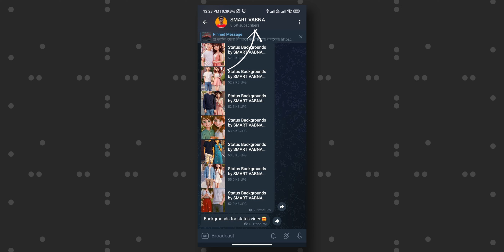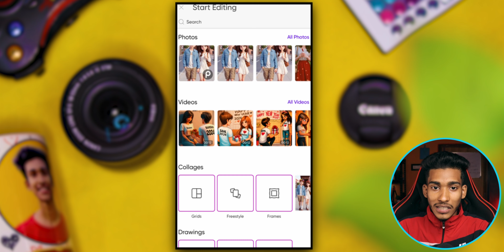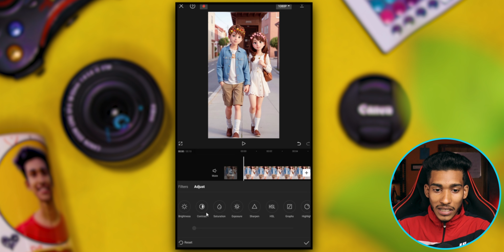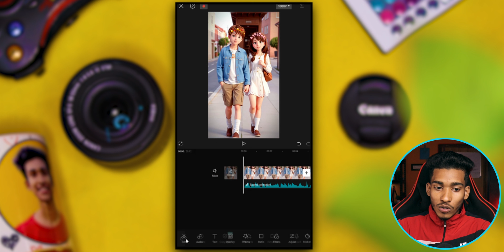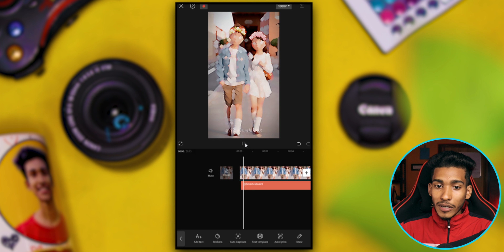New Trending Cartoon Couple AI Status Video Editing | CapCut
learn how to make New Trending Cartoon Couple AI Status Video Editing Cartoon Couple Video Editing Instagram trending AI cartoon couple status editing viral cartoon couple video kaise banaye how to make ai cartoon lover status video.

𝐘𝐨𝐮𝐫 𝐐𝐮𝐞𝐫𝐢𝐞𝐬 𝐒𝐨𝐥𝐯𝐞𝐝 :

1. New Viral cartoon couple video editing
2. cartoon couple video editing
3. Instagram viral cartoon couple video kaise banaye
4. trending cartoon couple reels editing
5. Instagram trending AI cartoon couple status editing
6. cartoon couple status video
7. how to make ai cartoon lover status video
8. Smart Vabna

Tech support is not provided over this email.

Sahil Sahaji
From - Habra (West Bengal)sahilsahaji